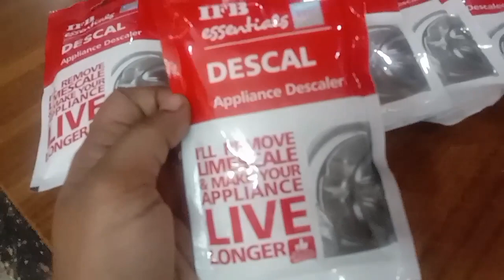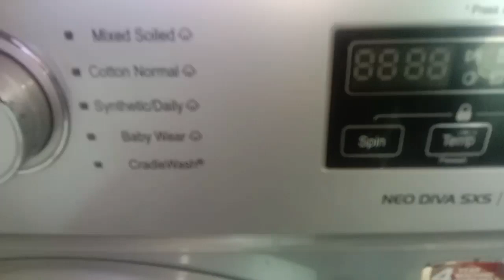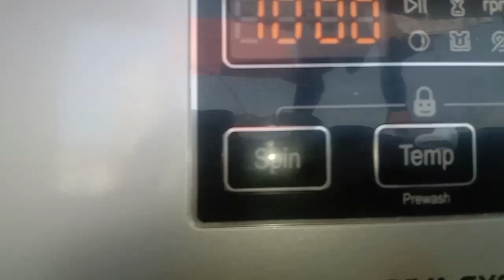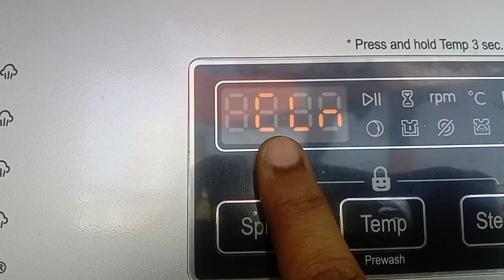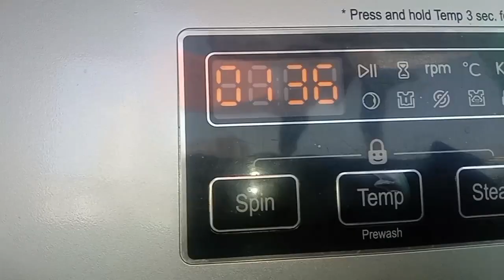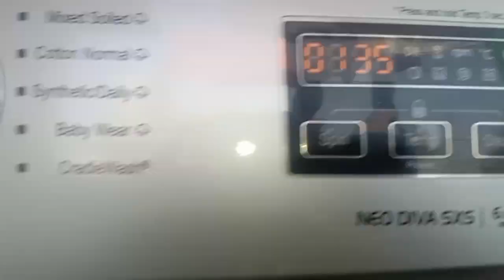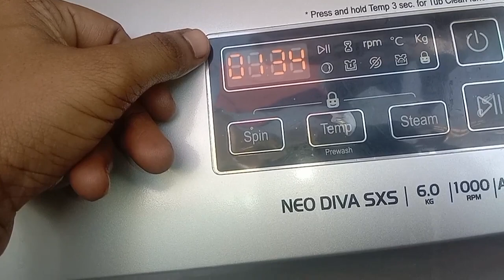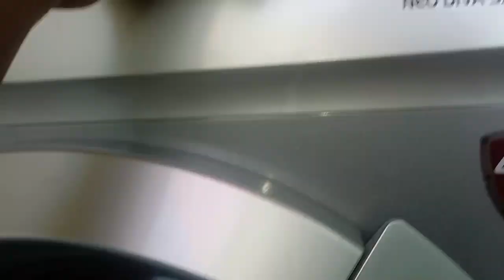वाशिंग मशीन के टब की clining कैसे करे। How to Descaling IFB front load washing machine! !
how to Descaling front load washing machine
front load washing machine
Descal vedio
tub clinind
automatic washing machine Descaling
automatic washing machine ki clining
tub ki safai kaise kare